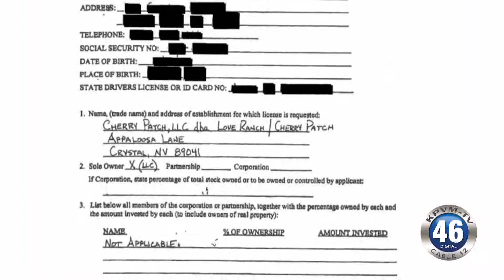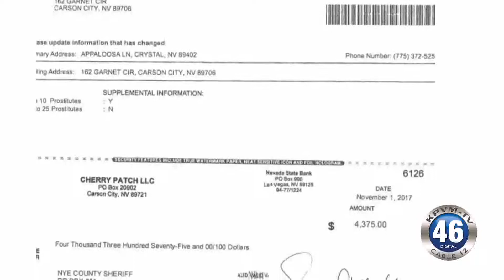02/09/2018 Board of County Commissioners | Personal Information Released | Dennis Hof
Brothel Owner Dennis Hof is upset that his personal information was released on the county website.